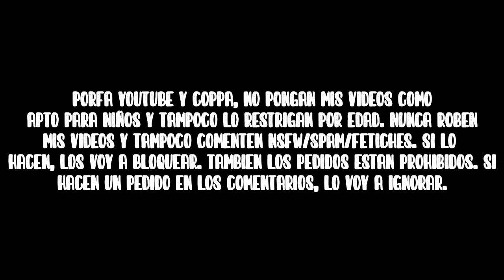[FALSO O REAL?] Cierre de RCTV e inicio de TVES (Venezuela, 28 de mayo del 2007)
- ESTE VIDEO NO ESTA APTO PARA NIÑOS PEQUEÑOS! YOUTUBE, NO ME MARCE ESTE VIDEO COMO APTO PARA NIÑOS PEQUEÑOS Y TAMPOCO LO RESTRICTE POR EDAD, POR FAVOR! Además, recuerden no robar mis videos, y no me bombardeen mis videos con dislike. También. Los pedidos son prohibidos ya que pude hacer muy pocos. Y tampoco comenten NSFW, Spam e incluso fetiches. -

Historia: El 28 de diciembre de 2006, el presidente Hugo Chávez informó que no renovaría la concesión de RCTV, la cual terminaría el día 27 de mayo de 2007.17​ El mandatario sostuvo que la negativa a la renovación se debió a la supuesta posición tomada por RCTV durante el golpe de Estado de 2002. A todo esto, RCTV responde "¡No nos callarán!"

Cuando el gobierno notificó al canal que la concesión para su señal de emisión abierta vencía en 2007 y que no sería renovada, RCTV y el canal noticioso venezolano Globovisión acusaron al gobierno de cerrar el canal. Para respaldar esta aseveración, los directivos alegaron que la concesión no se vencía hasta el año 2021,18​ pero esta interpretación no fue compartida por el gobierno venezolano, que declaró que la concesión se vencía en 2007. La oposición venezolana hizo eco del primer punto de vista, y realizaron movimientos de calle para rechazar la medida tomada por el Gobierno de Chávez, con el grito «Un corazón que grita», «Un amigo es para siempre» y el aclamado «Libertad de expresión» 19​

A las 11:55 de la noche del domingo 27 de mayo de 2007 mostraban un vídeo en el cual sus empleados, actores y otras figuras cantaban el Himno Nacional de Venezuela para despedirse del canal después de 53 años en el aire. A las 11:59 de la noche del domingo 27 de mayo de 2007, RCTV finalizó sus transmisiones. Inmediatamente luego de extinguirse la señal del canal, el gobierno expropió los equipos de transmisión de la emisora para pasar a transmitir, minutos después, la señal de un nuevo canal estatal de servicio público llamado TVes. Después de este hecho, RCTV reanudó operaciones a través de sistemas de televisión por suscripción en julio de 2007, bajo el nombre de RCTV Internacional.